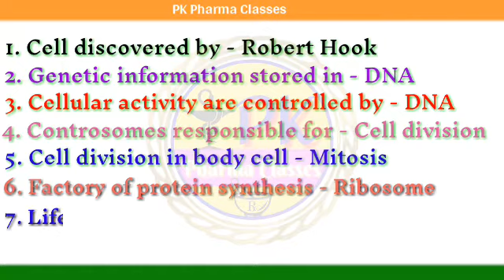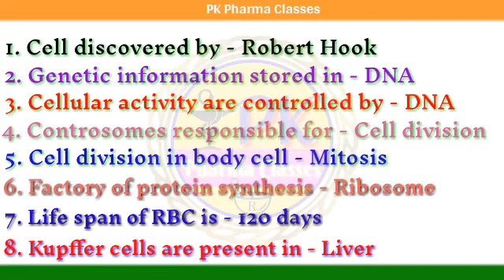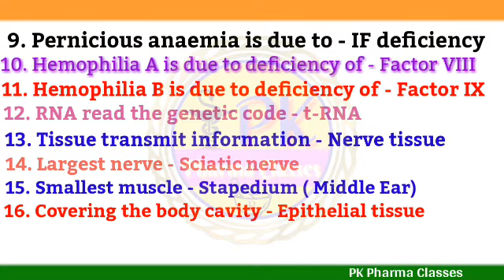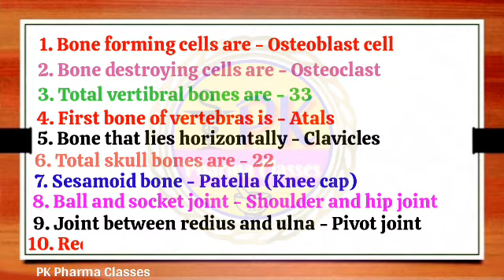HAP MCQs || Cell Tissue and Skeletal System || GPAT 2021 || AIIMS || Rajasthan Pharmacist